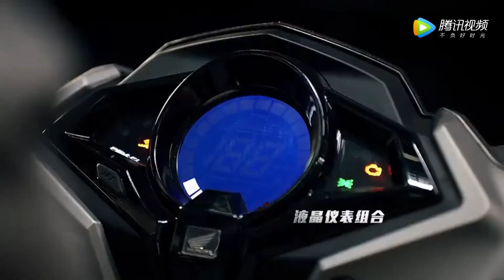Рекламный ролик скутера HONDA RX125.